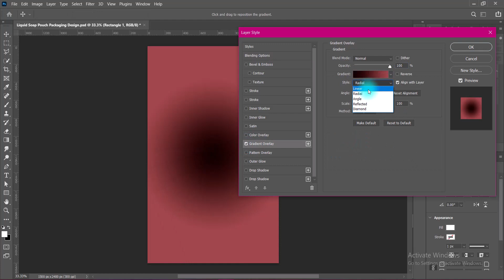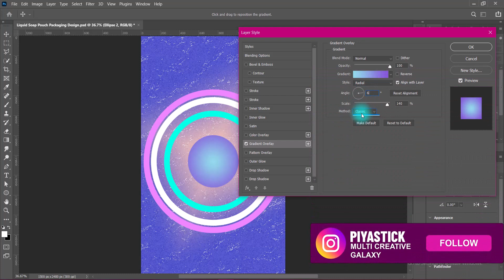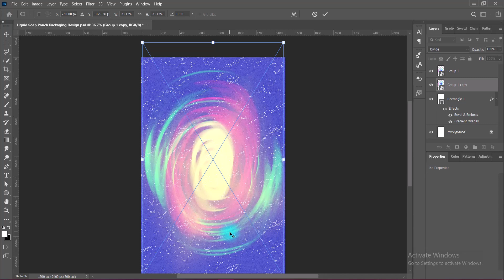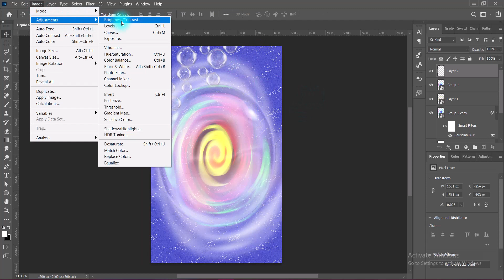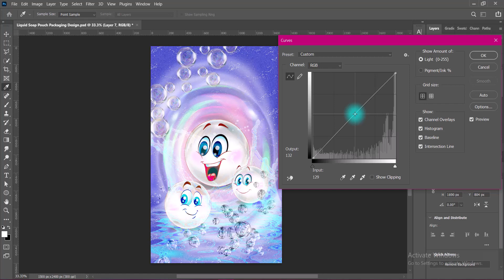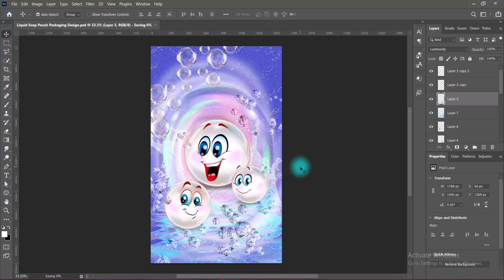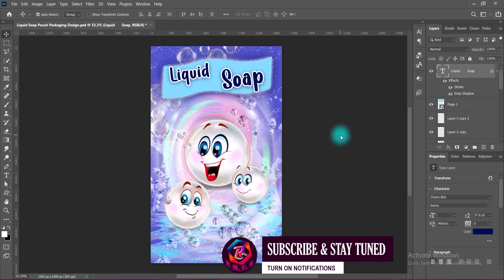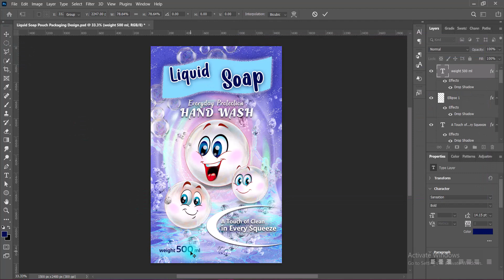Pouch Packaging Design | Liquid Soap Pouch Packaging Design | Pouch Packaging Design In Photoshop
Greetings from me Swastick Acharya, Professional Graphic Designer Freelancer & Welcome & Welcome Back to my Graphic Design / Graphics Design / Graphic Designing / Graphics Designing YouTube Channel "Piyastick Multi Creative Galaxy" or "PMC Galaxy" or "P.M.C.G". In this video, I am presenting you the Graphic Design Tutorial regarding the following topics:

PMC Galaxy,
Professional Graphic Design Services